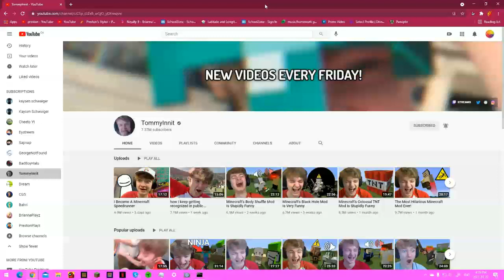Can you comment on my vid?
Hey Ya'll! back with another vid! Tommy is my fav member of the dream smp so it would really make my day if he commented in my discussion area! Here is his link!